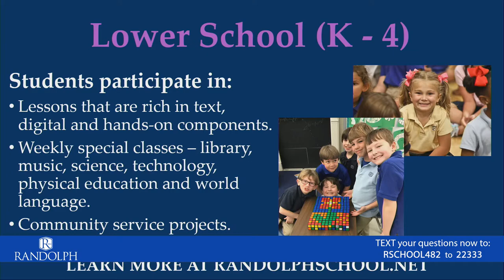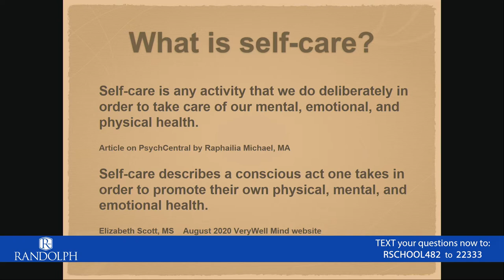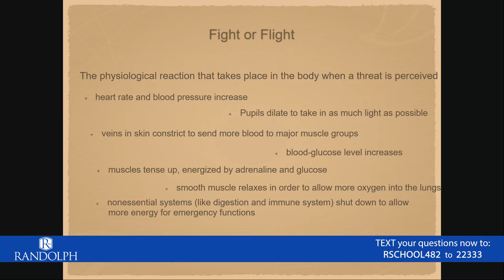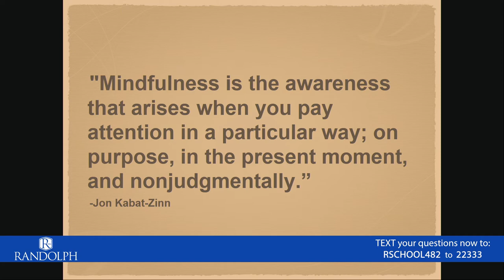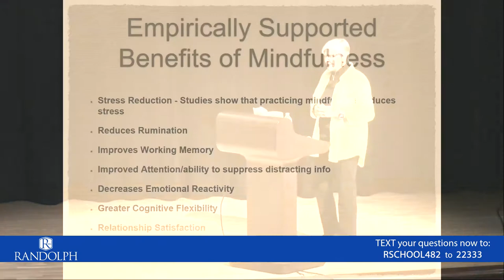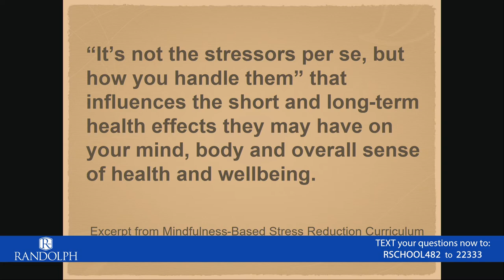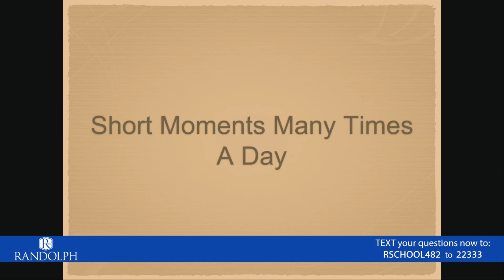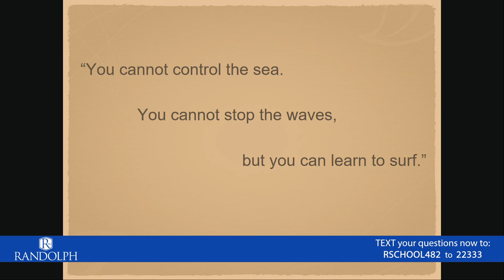Self-Care & Mindfulness in the Time of COVID-19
Watch the presentation by Leila Nabors during Randolph School's virtual event series, "Rallying Together for Students, Families, and Our Community."